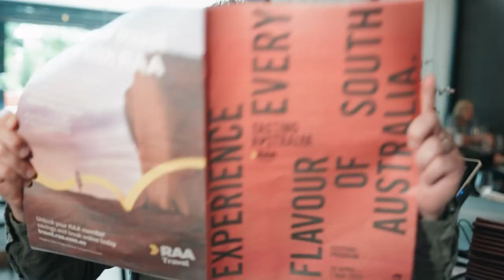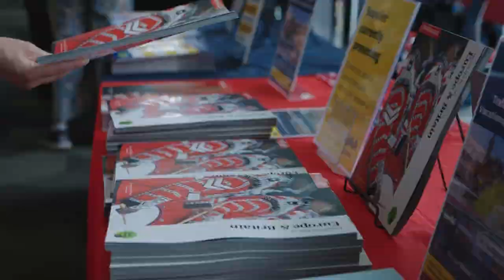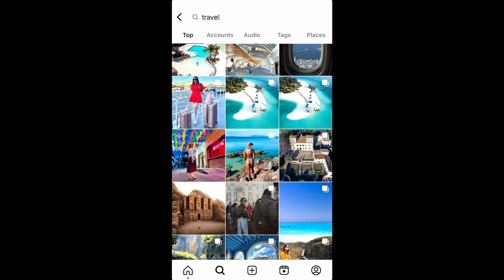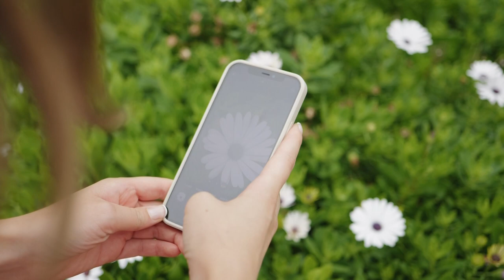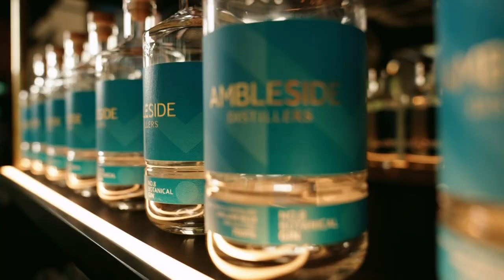Discover with RAA Travel TV Show – Episode 1, Season 2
Join our hosts on Saturdays at 5.30pm Channel Seven for the return season 2 of Discover with RAA Travel! Expect amazing destinations across the globe, expert travel tips, exclusive deals, and plenty more this season. This episode sees our hosts explore Interlaken in Switzerland, kayaking in Tasmania's Bruny Island and get a sneak preview of what to expect from Tasting Australia 2023.